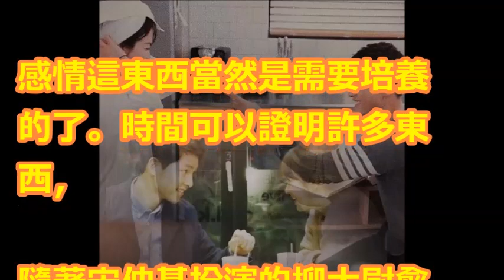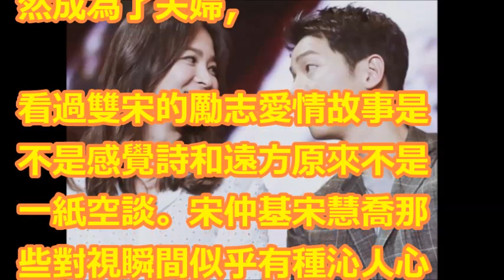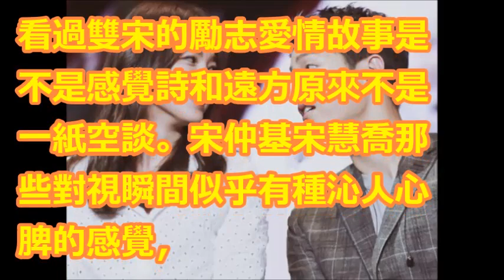宋仲基宋慧喬那些對視瞬間，似乎看著彼此就很幸福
【相關視頻】